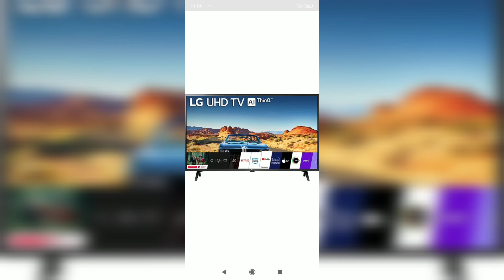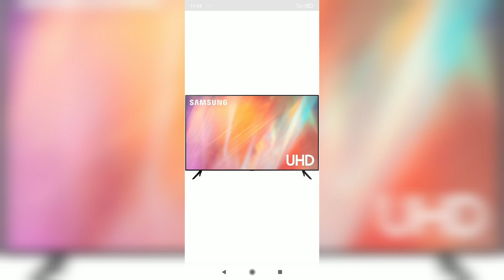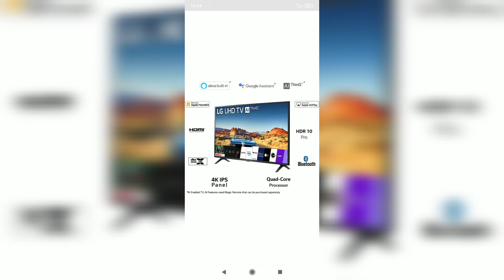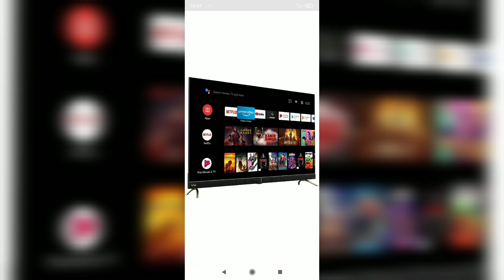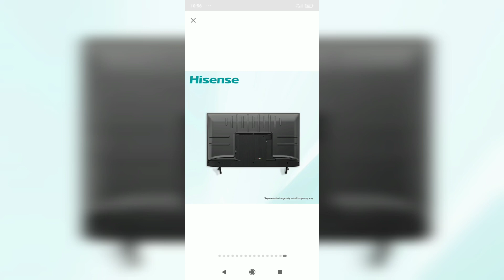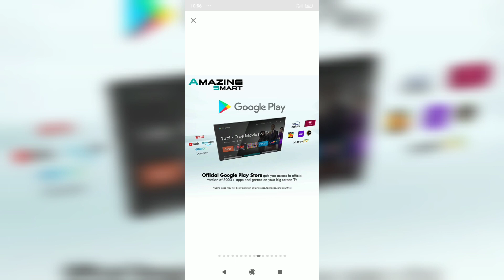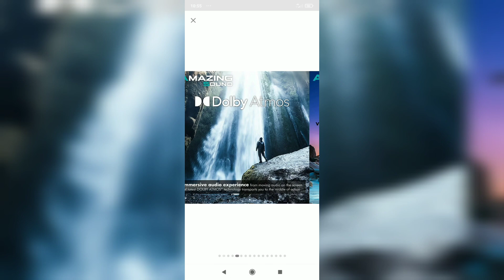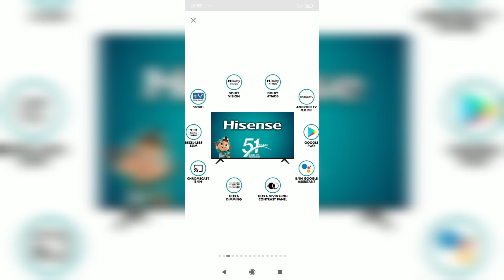Best 4k tv.. In 43 inch... Cheap and best... Review in malayalam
4k tv#best#43 inch